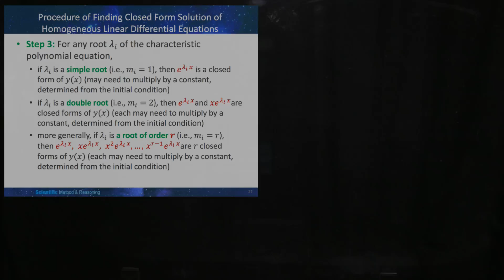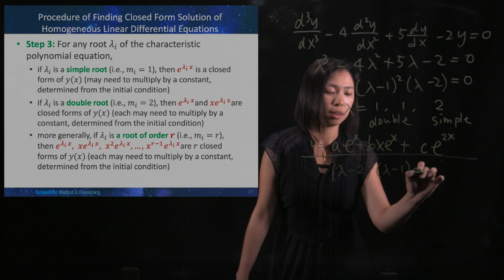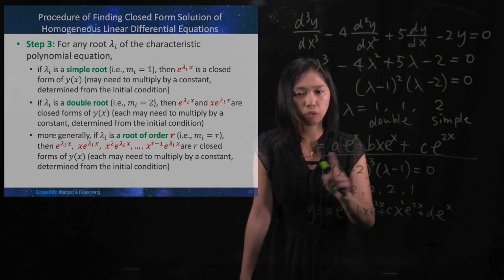Differential Equations XVIII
Solving k-th order homogeneous linear differential equation